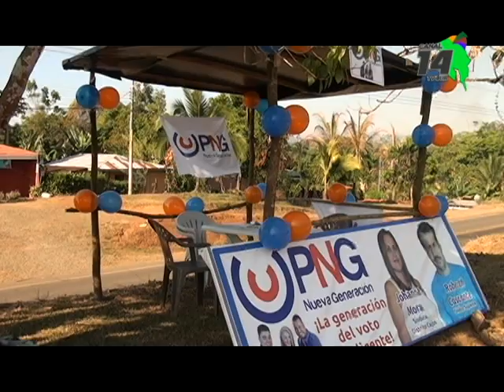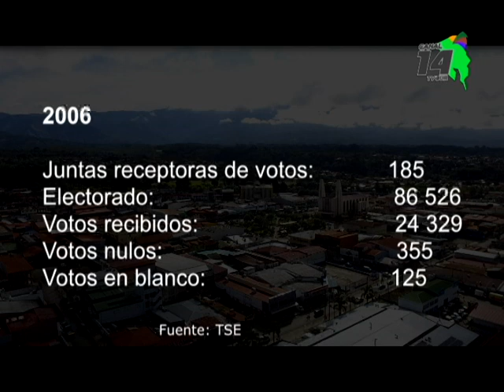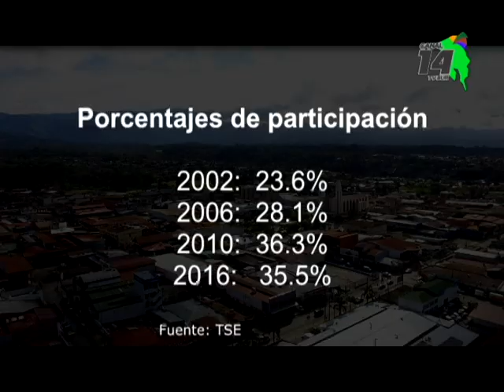En 18 años el padrón electoral en Pérez Zeledón sumó 38 683 personas